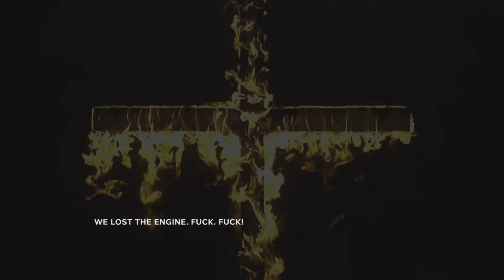Outlast 2 Demo - Cortito Pero Intenso :O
Si os interesa el juego. iros al bazar de PS4 y en Demos esta para descargar gratis. A pasar MIEDOOOOO!!!